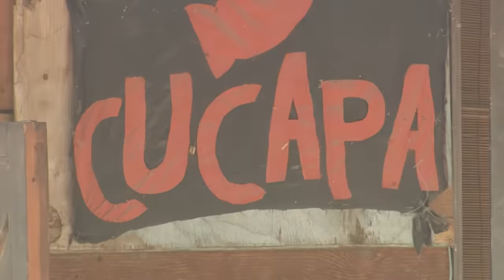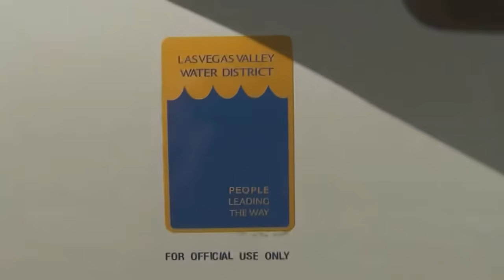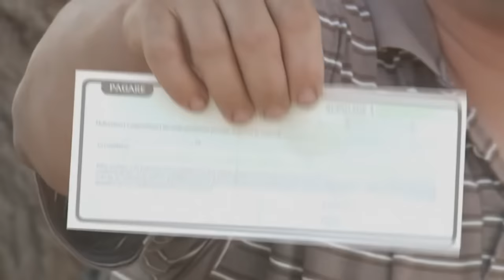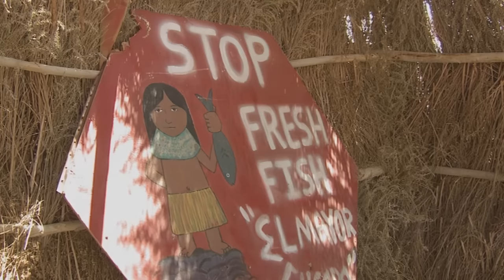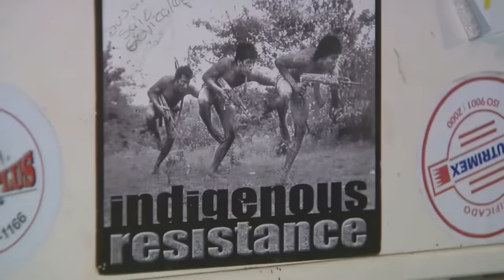Quand les USA volent le Colorado au Mexique | Documentaire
Le Colorado, l'un des plus longs fleuves au monde, subit une tragédie écologique. Les États-Unis ont érigé plusieurs barrages pour satisfaire leurs besoins en eau, laissant seulement 9 % des eaux atteindre le Mexique. Le delta du Colorado dépérit, entraînant la disparition de poissons, mammifères, plantes et même des habitants. Aujourd'hui, réduit à seulement 5 % de sa taille d'origine, le delta est devenu un désert aride à perte de vue. Une catastrophe environnementale indéniable menace cet écosystème.

00:00 Quand les USA volent le Colorado au Mexique
00:57 Une famille de pêcheurs dans un désert déplore la perte de leur communauté de pêcheurs autrefois florissante en raison de l'assèchement du fleuve Colorado.
09:09 Las Vegas dépend du fleuve Colorado pour son approvisionnement en eau, consommant près de 1000 litres par jour et par personne, soit deux fois la moyenne américaine et quatre fois plus qu'en France.
18:27 La création d'une réserve marine a entraîné des conflits entre les pêcheurs et l'État pour protéger la reproduction des poissons.